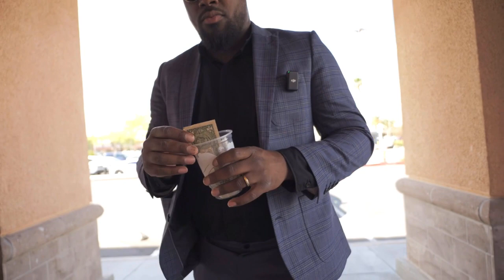Man accused of stealing actually did the right thing